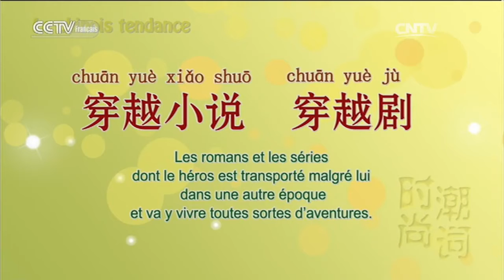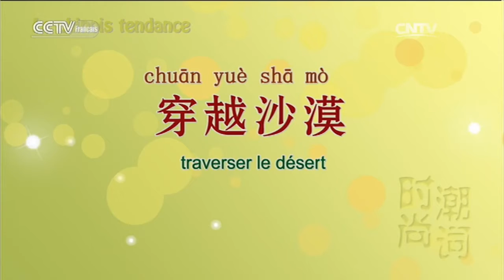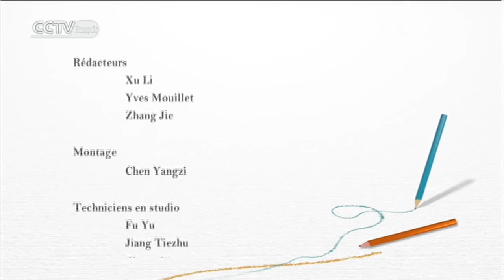Le chinois tendance -- Leçon 19 穿越 Episode 1